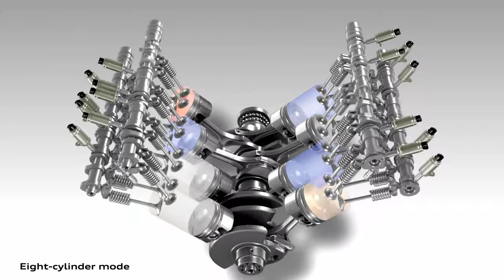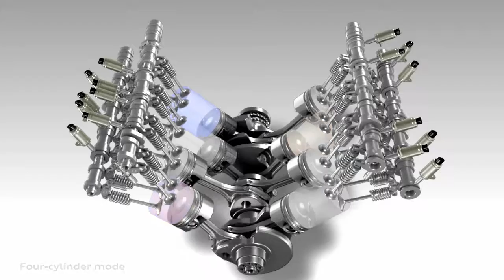Le système Cylinder on demand sur le moteur V8 de l'Audi S8